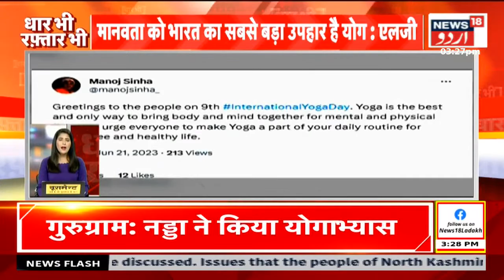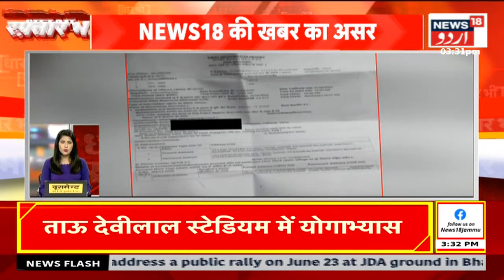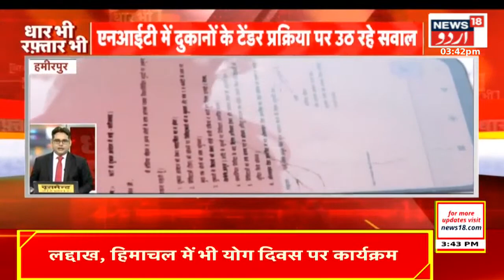Dhaar Bhi Raftar Bhi: Puri Dunya Mein Manaya Jaa Raha Hai International Yoga Day | News18 Urdu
Yoga is an ancient physical, mental and spiritual practice that originated in India. The word ‘yoga' derives from Sanskrit and means to join or to unite, symbolising the union of body and consciousness. Today it is practised in various forms around the world and continues to grow in popularity. Recognising its universal appeal, on December 11, 2014, the United Nations proclaimed June 21 as the International Day of Yoga.